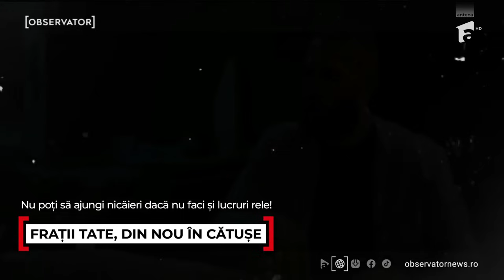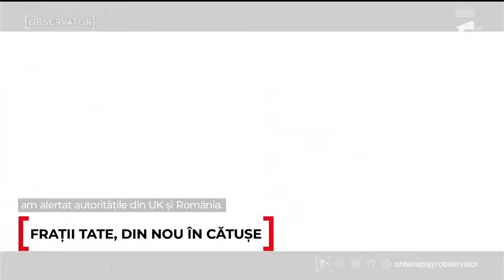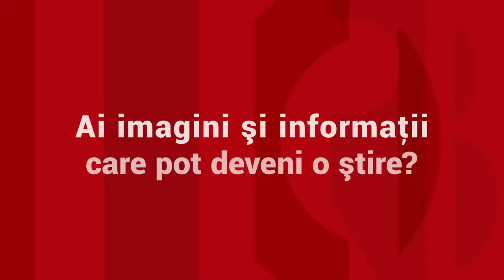Fraţii Tate, eliberaţi după ce au fost reţinuţi la cererea Marii Britanii. Andrew ar plănui să fugă